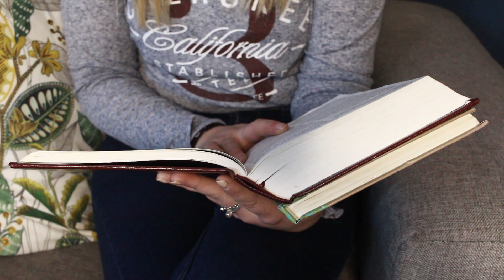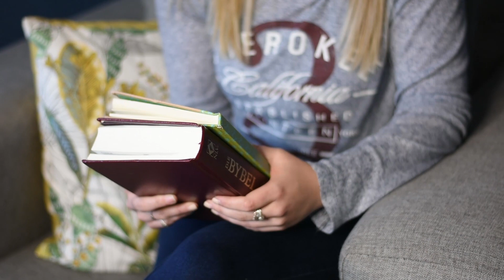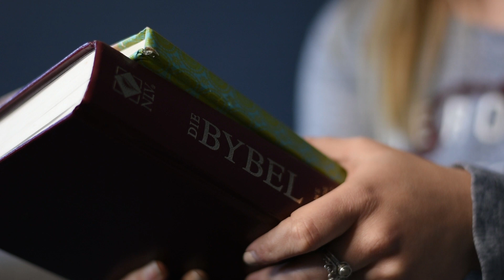19 Julie 2023 | Royal Talk - Ons moet voorbereid wees